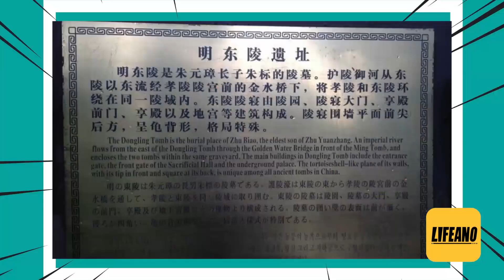袁腾飞聊太子怎么登基：分三步，步步惊心 lifeano漫聊 220510